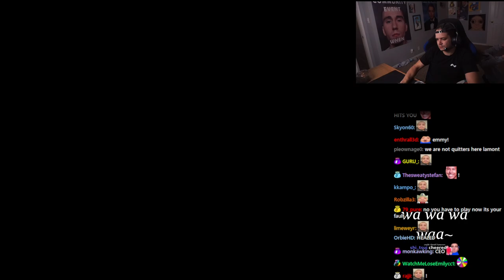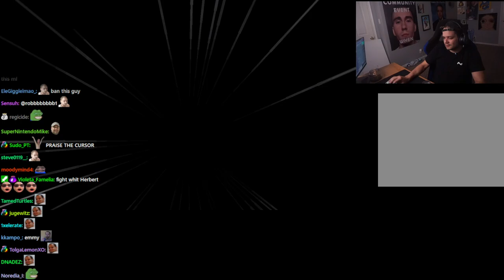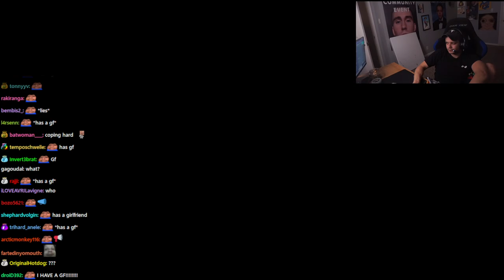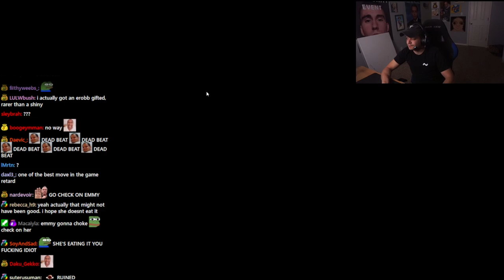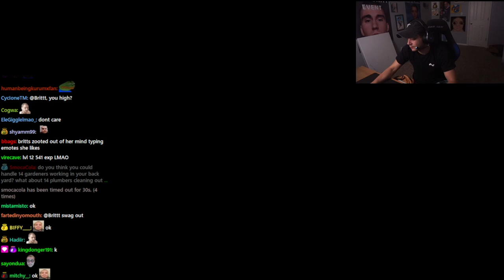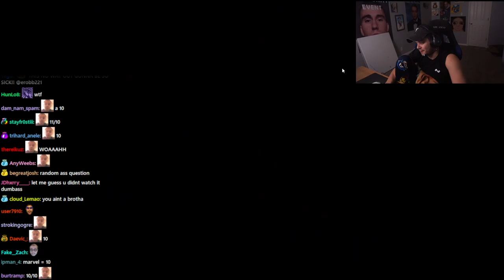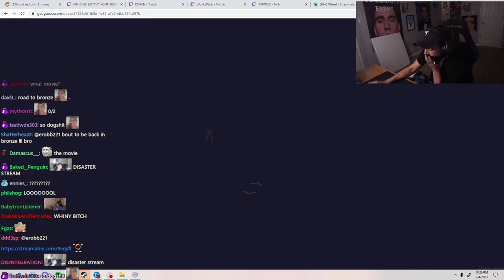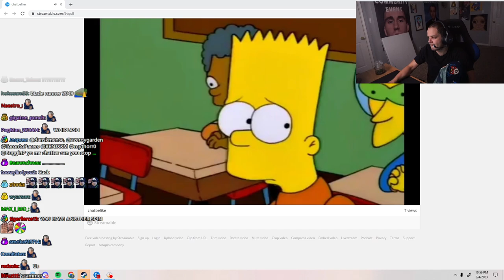[2/3] 2023-02-04 'Saturday'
Thumbnail at 0:39:11 😡

0:00:00 Pokemon Platinum (Nuzlocke)
↳ 0:29:59 w/ Emmy
↳ 2:21:07 ROACH 🐛
↳ 2:55:22 Wheel Spin
2:56:12 GeoGuessr